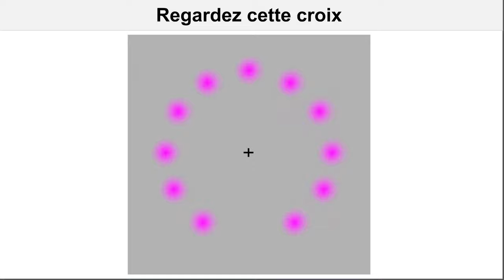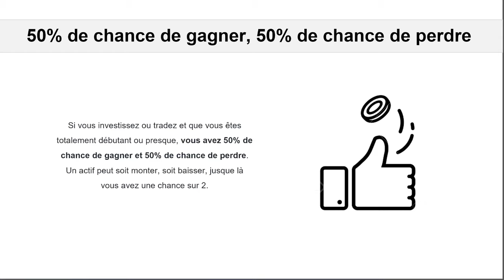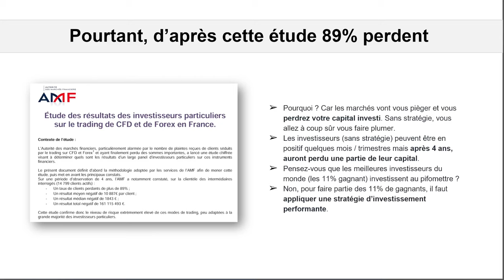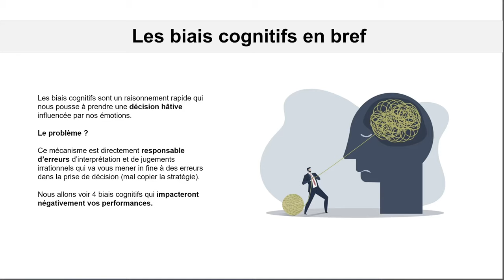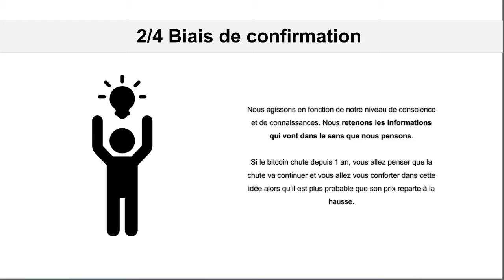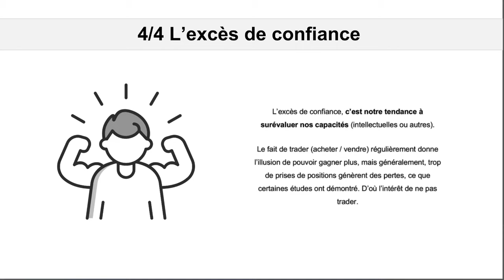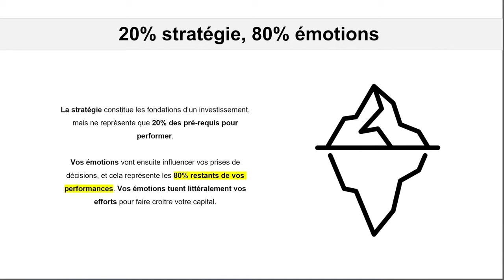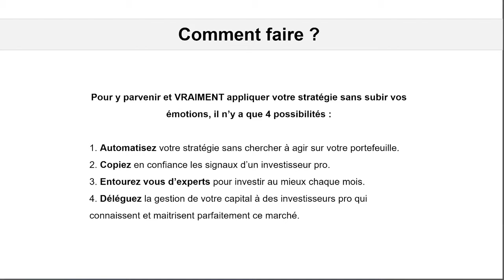Crypto : Vous Allez Scientifiquement Vous Faire Plumer (Preuves Choquantes !)